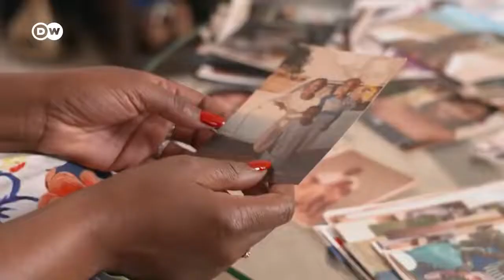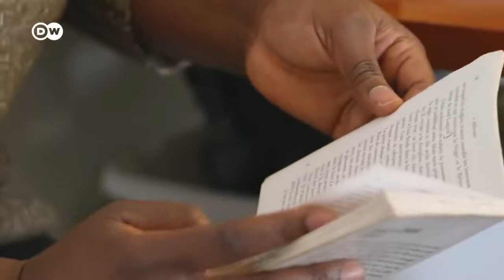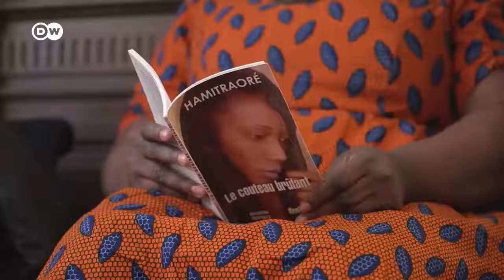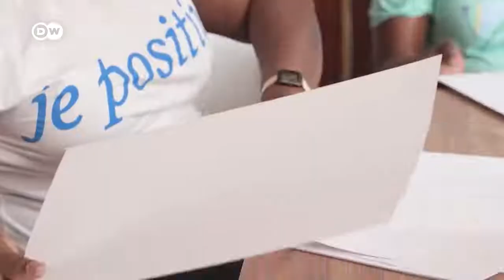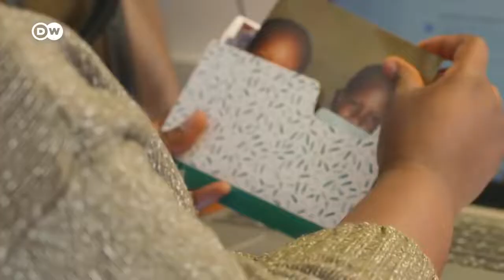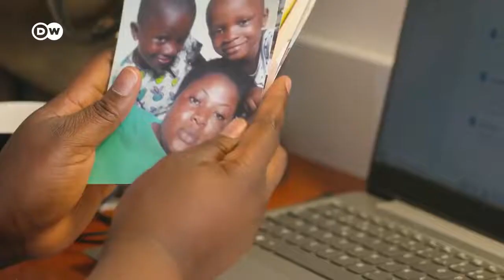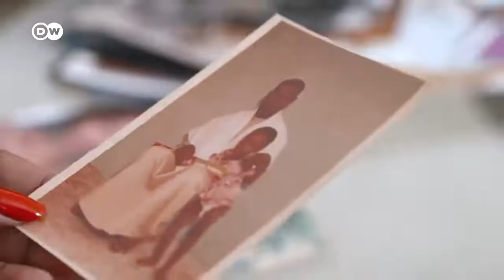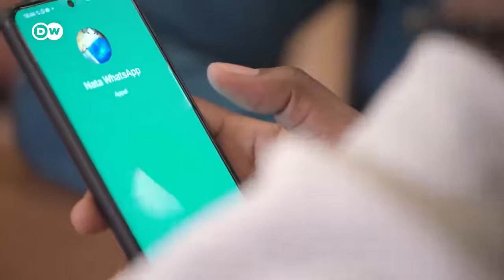Lucha contra la mutilación genital femenina DW Documental